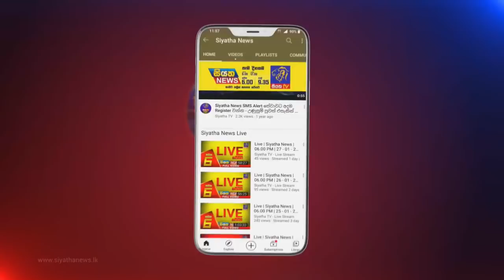Siyatha News | 12.00 PM | 16 - 09 - 2021